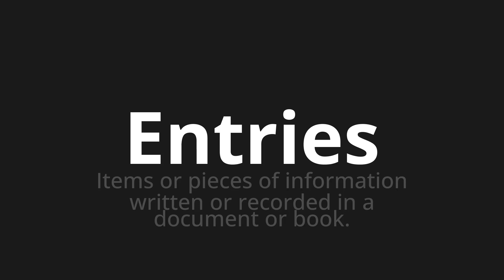How to pronounce Entries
Master the Pronunciation of 'Entries' - which means : Items or pieces of information written or recorded in a document or book. 📝 with @PPrononciation 🎓🗣️ - [Your Guide to English]

Learn to pronounce 'Entries' perfectly in English with our easy and engaging tutorial by @PPrononciation! 📖📽️ In this comprehensive video, we provide you with native speaker examples 🗣️👂 and phonetic breakdowns 🎵 to ensure you get the pronunciation just right.

How to say Entries in English